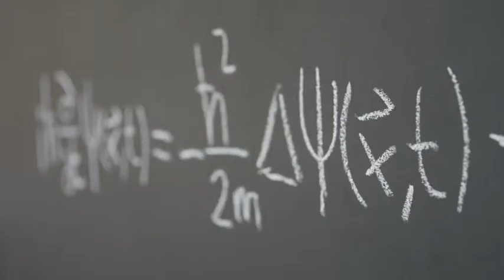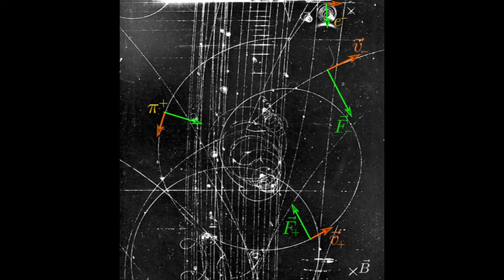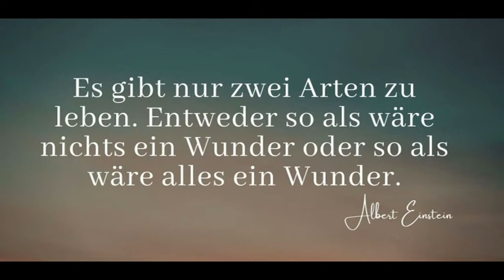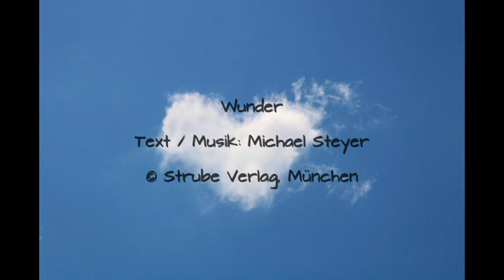Wunder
Die Noten für Solostimme und Band sind im Strube Verlag, München, unter der Edition VS 6824/79 erschienen.

Bildrechte: pixabay (Freie kommerzielle Nutzung;kein Bildnachweis nötig), privat (Stefan Meivers)

Fallender Tropfen (0:23):  Adobe Stock 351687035 (kostenlos)

Milchstraße, Größenskala (0:50, 0:54):

Kosmologische Konstante (0:58):

Doppelspalt (1:03):

Faust (2:30):

Zellteilung (2:47):

Einstein-Zitat (3:11):

Tycho Brahe (3:17):

Bergweg (3:21): Adobe Stock 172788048 (kostenlos)

Tafelbild (3:44):
Dr. Achim Feldmeier, Universität Potsdam